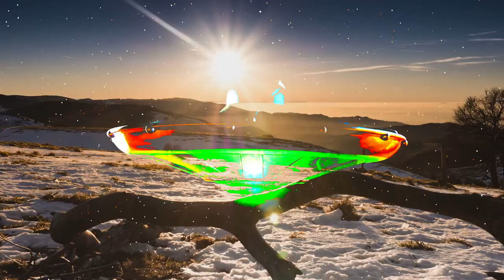PORTOULS™ - "Know Now" (AudioVisualizer)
Song from the PORTOULS 3rd Full Length Album available everywhere
"Psy Of The Times"

all songs written and recorded by Dana Dau. This is a DNA Production 2020.

🎶 Welcome to the World of Urban Psy – A New Audio-Visual Experience 🎶
Step into the portals with Portouls, a groundbreaking musical journey that defies boundaries and combines influences from every corner of the globe. Our music is an innovative fusion of hard-hitting dark wave, electro dance rock, underground pop, psychedelic sounds, and trip-hop beats, creating a genre we call Urban Psy.

🌌 What We Offer:
Portouls isn’t just music; it’s an audio-visual experience designed to portalize your visions from here to space and into the wildest of dreams. Every track is a sonic adventure, breaking genres and delivering unparalleled creativity.

🔥 Who We Are:
I’m an unsigned, rising artist crafting music for the future. My goal is to create a legacy that resonates across the industry and bring a Grammy home for Urban Psy. Join me as I shape the next wave of music history!

📺 Watch, Listen, and Share:
If you’re a fan of innovative, genre-breaking music, hit play and immerse yourself in the Urban Psy experience.

🌍 Let’s Connect:
Follow me on all social media platforms for updates, behind-the-scenes content, and live performances:

✨ Support Independent Music:
Be part of the journey as Portouls redefines music and creates a future where genres dissolve and creativity reigns.

🎧 Stream Now & Portalize Your Visions 🎧